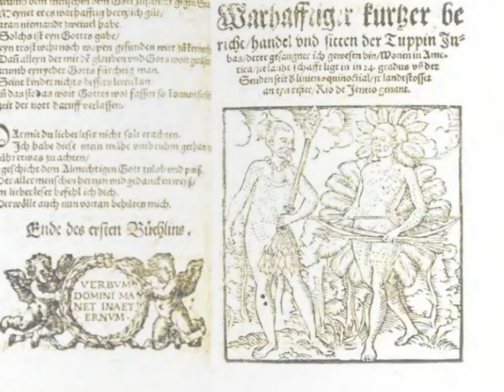Hans Staden in Brazil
Hans Staden (c. 1525 – c. 1579) was a German soldier and explorer who voyaged to South America in the middle of the sixteenth century, where he was captured by the Tupinamba people of Brazil. He managed to survive and return safe to Europe. In his widely read account describing his travel and captivity, he claimed that the native people that held him captive practiced cannibalism.

Hans Staden (* um 1525 in Homberg (Efze); † 30. Juli 1576 in Wolfhagen (ungesichert)) war ein deutscher Landsknecht in Diensten portugiesischer Siedler. Hans Staden verfasste die Warhaftige Historia (1557) über seine zwei Reisen nach Brasilien. Es war das erste ausführliche Buch über Brasilien in Deutschland im 16. Jahrhundert.

Hans Staden (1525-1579) fue un soldado y marinero alemán.
En su famosa autobiografía cuenta las penurias que padeció al ser secuestrado por una tribu antropofágica en el Nuevo Mundo.

Ханс Штаден, нем. Hans Staden (c. 1525 Хомберг (Эфце) — c. 1579 Вольфхаген или Корбах) — немецкий ландскнехт и моряк, дважды путешествовавший в Южную Америку в составе испанской и португальской экспедиций конкистадоров. Во время второго путешествия его взяло в плен племя тупинамба.
После возвращения в Европу в 1555 году благодаря финансовой поддержке марбургского доктора Йоганна Дриандера Штаден смог опубликовать повесть о том, как он находился в плену у индейцев под названием «Достоверная история и описание страны диких, голых, суровых людей-людоедов Нового Света Америки» (Warhaftige Historia und beschreibung eyner Landtschafft der Wilden Nacketen, Grimmigen Menschfresser-Leuthen in der Newenwelt America gelegen, 1557). Книга стала международным бестселлером, была переведена на латынь и многие европейские языки, и в целом выдержала 76 изданий.
В книге Warhaftige Historia… представлено подробное описание обычаев племени тупинамба, богато иллюстрированное гравюрами. Тем не менее, наибольший интерес европейской публики вызвало описание каннибализма индейцев. Штаден утверждал, что тупинамба были каннибалами, и описывал в ярких красках, как они убивали, готовили и ели пленников. По словам Штадена, однажды индейцы угостили его вкусным супом, и на дне котла он обнаружил маленькие черепа, которые, по-видимому, принадлежали детям.
В конце концов, как рассказывает Штаден в своей книге, его спасло французское судно.
Ряд учёных выступил с критикой достоверности данной книги, усомнившись в том, что Штаден действительно был очевидцем каннибализма. Другие, напротив, рассматривают книгу как важный и надёжный этноисторический источник.
Рассказ Штадена лёг в основу двух фильмов:
Фильм «Ханс Штаден — смотрите, к нам скачет еда» (Hans Staden — Lá Vem Nossa Comida Pulando, (Hans Staden — There He Comes, Our Food Jumping), фильм 1999 года, рассказывает о приключениях Штадена в плену у племени тупинамба.
Фильм 1970 г. «Как вкусен был мой француз» (Como Era Gostoso o meu Francês) был основан на воспоминаниях Штадена, хотя и не включал его в число действующих лиц.

Hans Staden (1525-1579) fou un soldat i mariner alemany. En la seva famosa autobiografia compte les penúries que va patir en ser segrestat per una tribu canibal al Nou Món.

Hans Staden est un soldat et un aventurier allemand, né vers 1525 à Homberg (Efze) et décédé en 1579. Lors d’un voyage en Amérique du Sud, le navire espagnol sur lequel il était embarqué s’échoua près de l’île de Saint-Vincent au large du Brésil et il fut fait prisonnier par une tribu Tupinamba qui pratiquait l’anthropophagie rituelle.